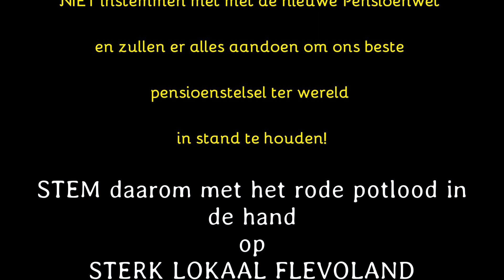Pensioenwet grote RISICO'S voor de gepensioneerden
Het is de grootste stelselherziening ooit: de nieuwe pensioenwet.
”Wij hebben het beste stelsel ter wereld. Je moet je afvragen waarom we het dan veranderen”.  ”Pensioenen leveren tot dusver ZEKERHEID op, en mensen haten onzekerheid.”
”Je zal maar meemaken dat er het eerste jaar een grote klap komt in je pensioen, dan is je vertrouwen weg en dat komt nooit meer terug.
Waarom zouden we het stelsel veranderen als blijkt met de rente van vandaag, die 3 procent en stijgende, dat er gewoon geïndexeerd kan worden. Want het stelsel blijkt KERNGEZOND te zijn en heeft alle stormen van de laatste twintig jaar doorstaan.”